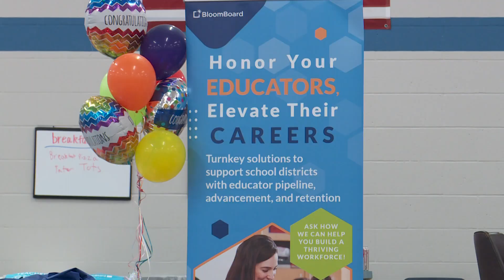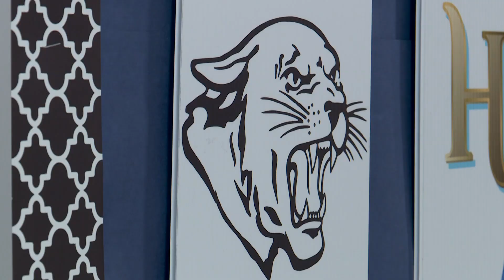Indiana teachers head back to class with help from program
According to the Indiana Department of Education, there are currently about 1,400 teaching jobs available in the state.